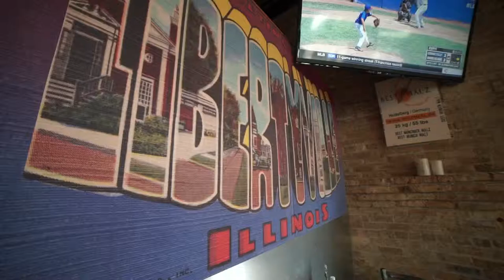Mickey Finn's Brewery Video - Libertyville, IL United States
Mickey Finn's Brewery - Libertyville, IL United States